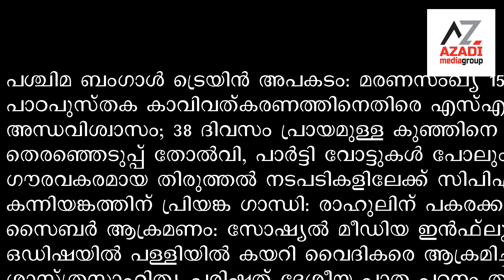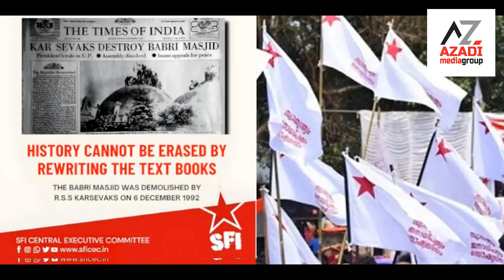azadi news jun17, 2024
പശ്ചിമ ബംഗാൾ ട്രെയിൻ അപകടം: മരണസംഖ്യ 15 ആയി, 60 പേർക്ക് പരിക്ക്‌